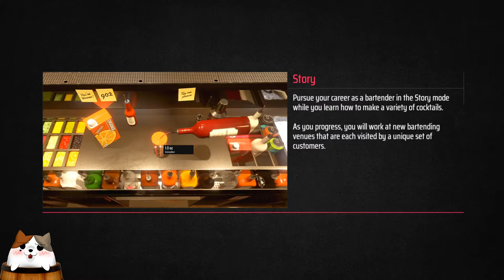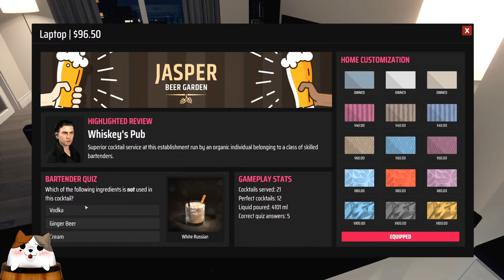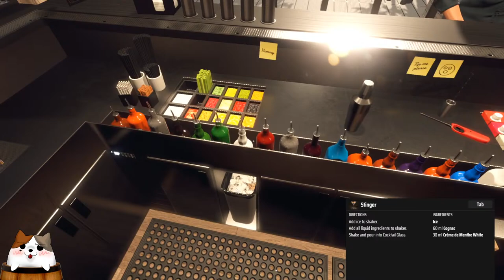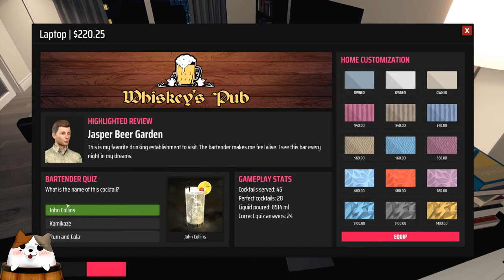Cocktail Hour! First look! | Bartender Hustle | Bartender Simulator Gameplay Ep 1